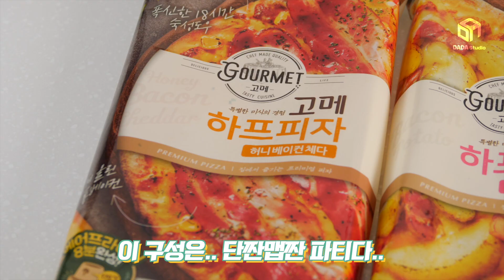[다다푸드] 간편요리 끝판왕, 에어프라이어 요리 고메 3종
저 배달시킨 적 없는데요??🤷‍♀
집에서 해먹는 비주얼이 이정도라니ㅎㄷㄷ